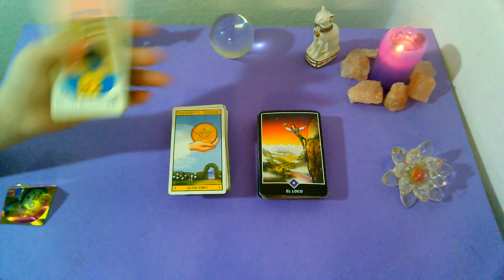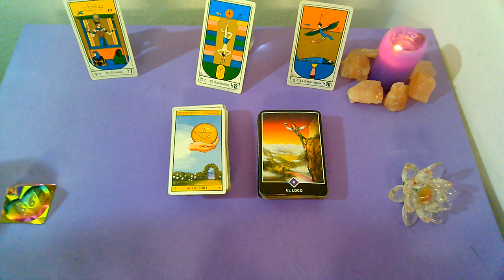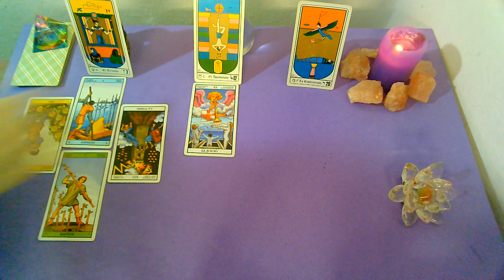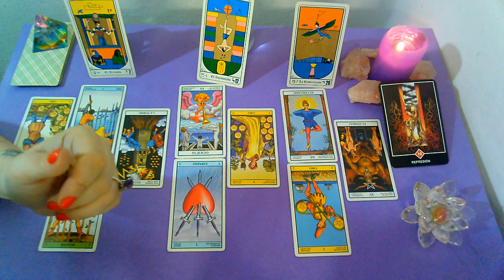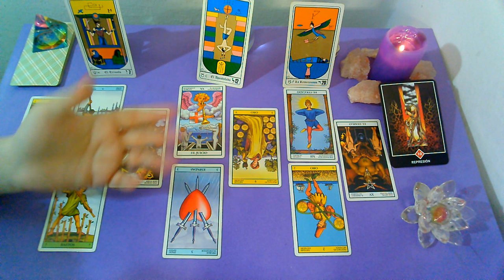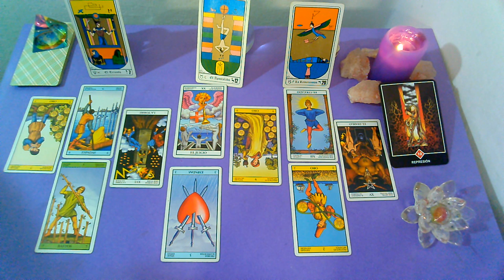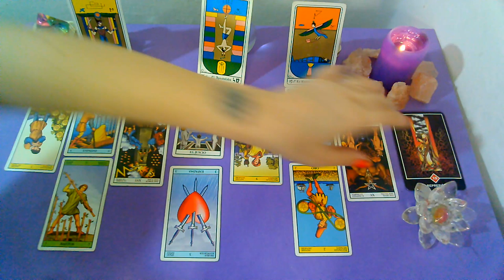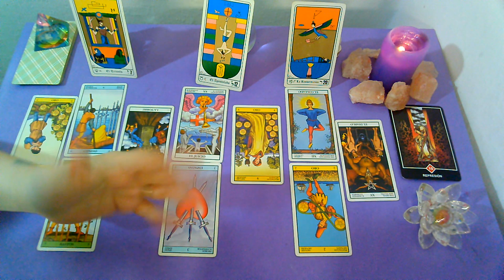*TAURO*♉"EX PAREJA" Que siente?Que piensa?Que hará al respecto? (2DA Quincena) NOVIEMBRE 2019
Lectura Intuitiva de EX PAREJA para el signo de TAURO, sol, luna y ascendente para la 2da Quincena de NOVIEMBRE 2019.